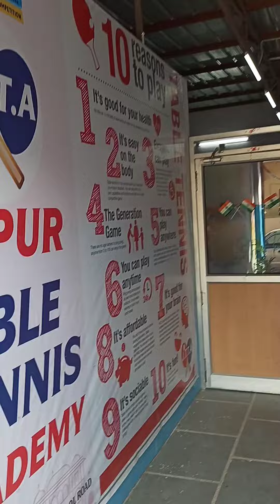Republic Day Celebration by Jaipur Table Tennis Academy Students and Staff